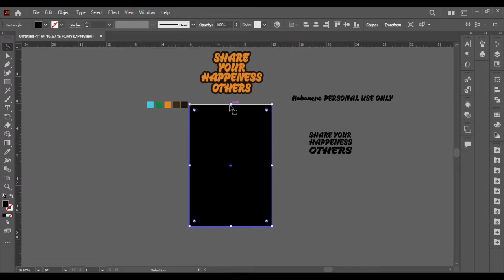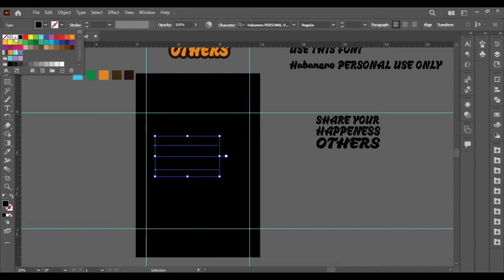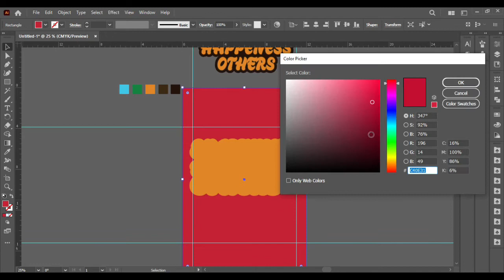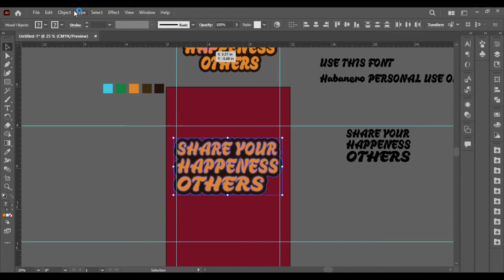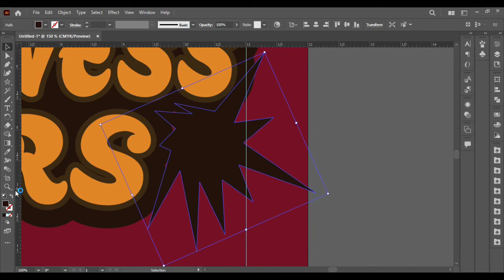Typography T shirt Design part -3 || Adobe Illustrator CC 2022 || Basic Design